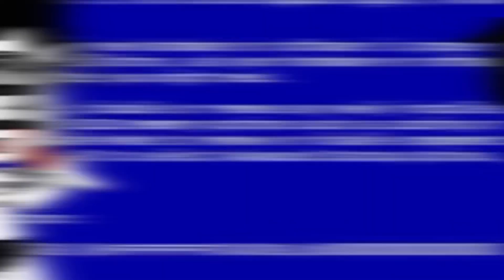I got lazy at the end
Meet wxi